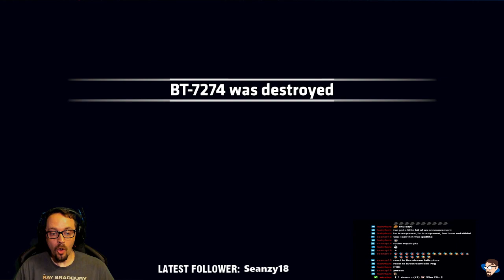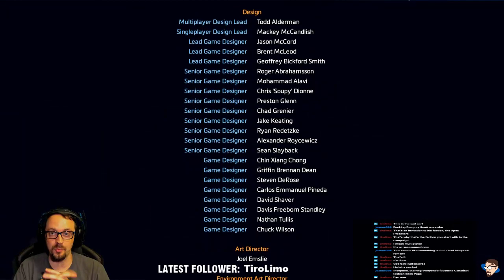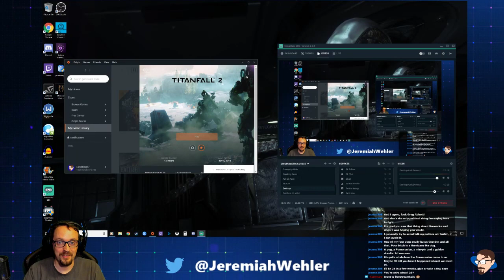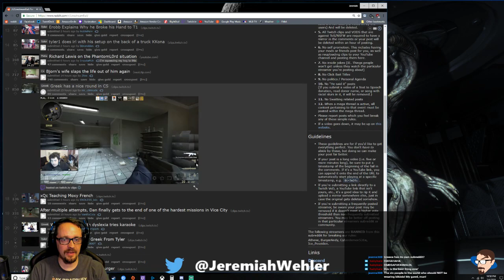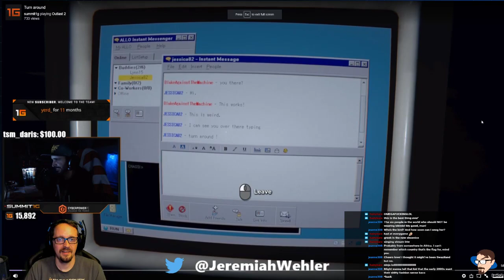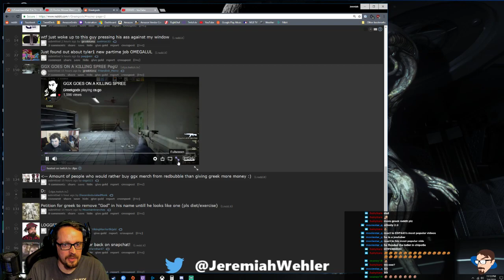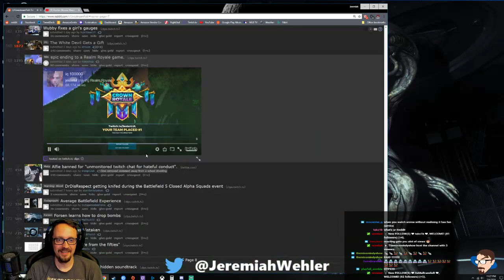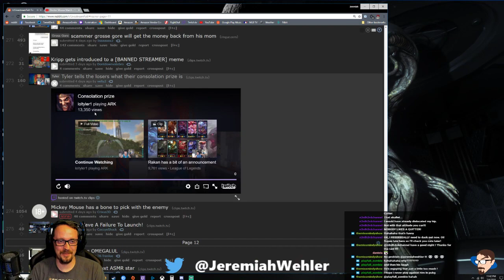Titanfall 2 - Let's Play Pt. 4 (The End!)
The whiz-bang ending to the campaign.  It was so much fun.  Then due to a request by HairyHare, I did some IRL reactions to /r/Livestreamfail and /r/Greekgodx videos, and got raided by some wonderful followers!